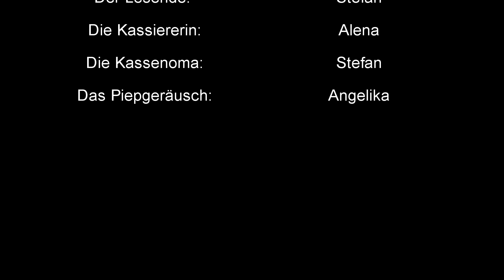ARTEN VON NERVIGEN MENSCHEN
Ich habe zusammen mit Freunden  für euch ein neues Comedy-Video gedreht! Ich hoffe ihr habt beim Zuschauen genau so viel Spaß, wie wir beim Dreh! :D
Vielen Dank an alle Helfer/Schauspieler/kreativen Köpfe! Ihr seid so toll ♥

Videowünsche? Schreibt sie mir unten in den Kommentaren ♥

Vergesst nicht ein Abo da zu lassen!
Schon gesehen?